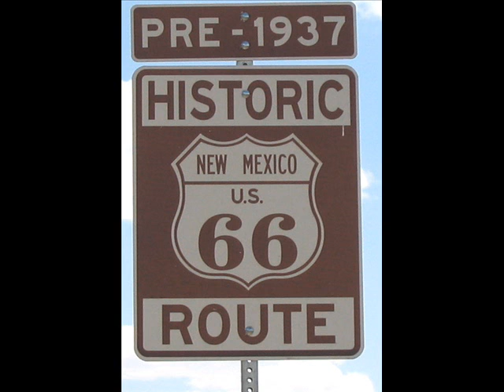albuquerque pictures check it out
just pictures around my city (-_O )